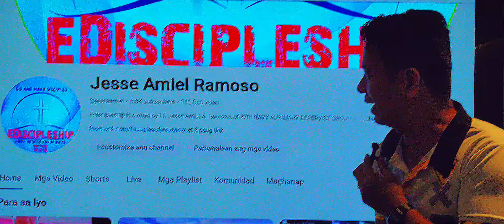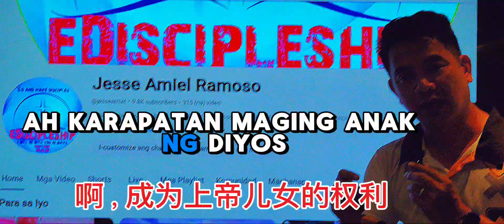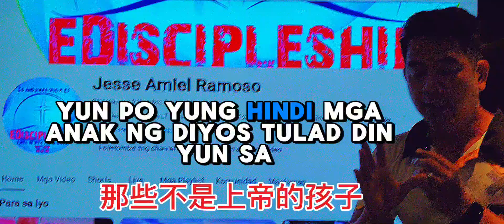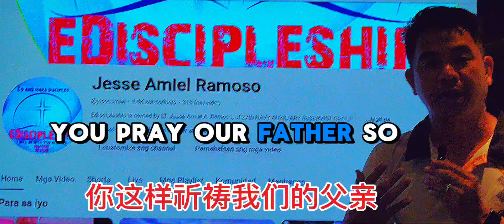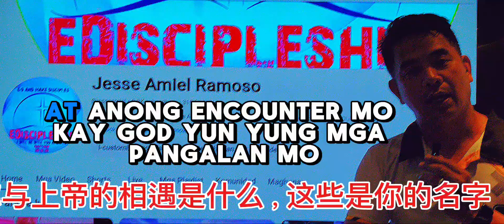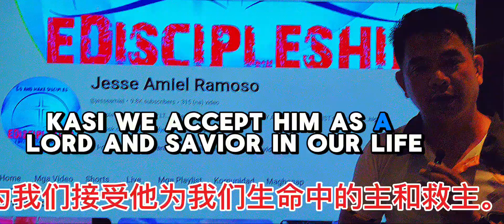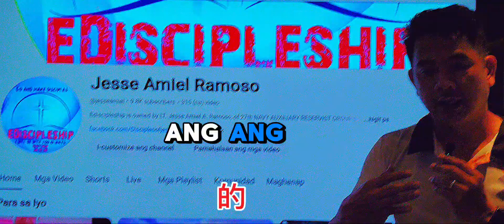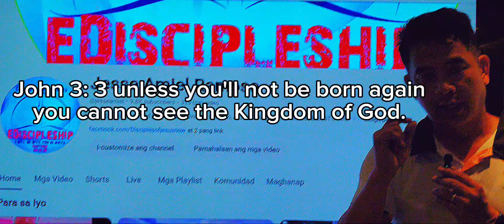I am A Child of God (with Chinese Subtitle